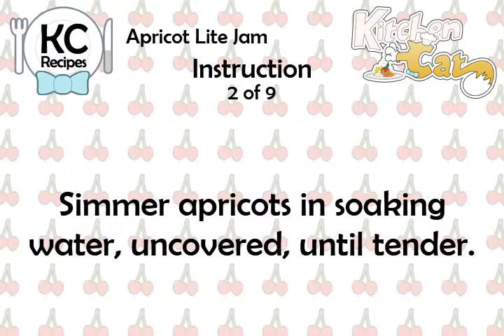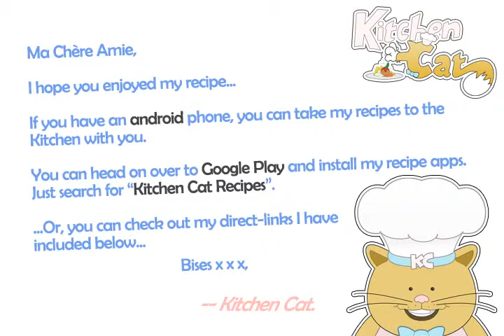Apricot Lite Jam - Kitchen Cat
★ Kitchen Cat ★ Apricot Lite Jam Recipe.
For this recipe you will need:
✰ ✰ ✰ ✰ ✰ INGREDIENTS ✰ ✰ ✰ ✰ ✰
1 : Orange, Peeled, Seeded
3 1/2 c : (840 ml) Sugar
Drain
Juice of 1/2 Lemon
2 c : (480 ml) Dried Apricots
1 1/2 c : (360 ml) Crushed Pineapple,